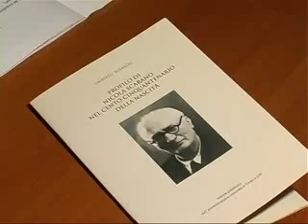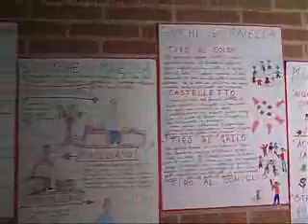TRIVENTO RICORDA LO STUDIOSO NICOLA SCARANO